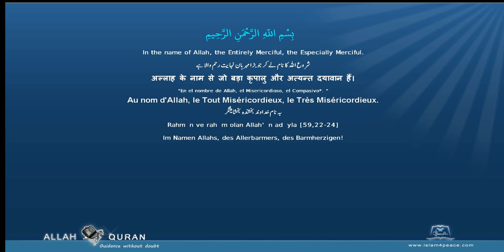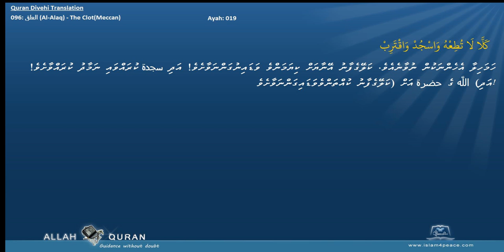Quran Divehi Translation with Arabic 096 العلق Al Alaq The ClotMeccan